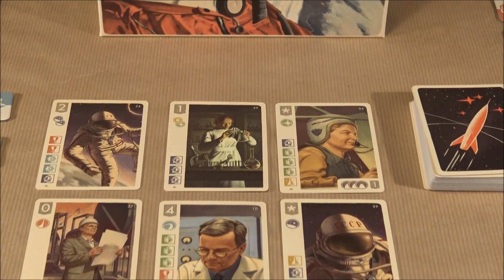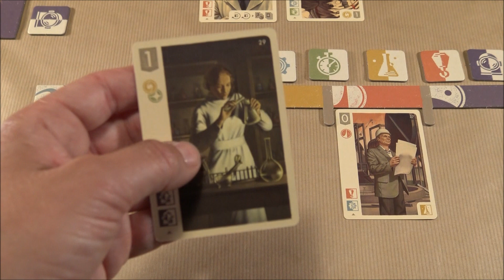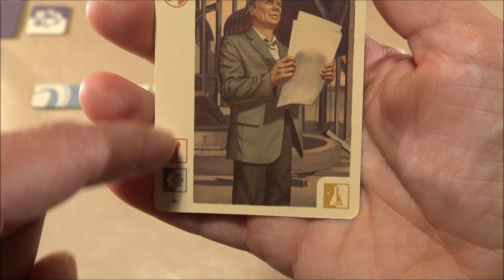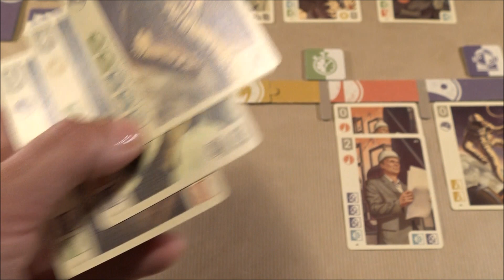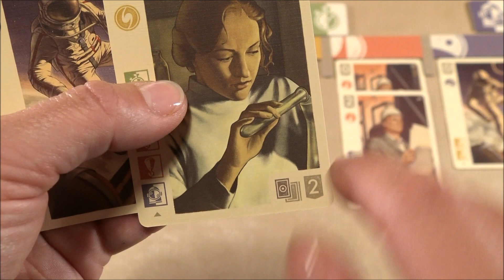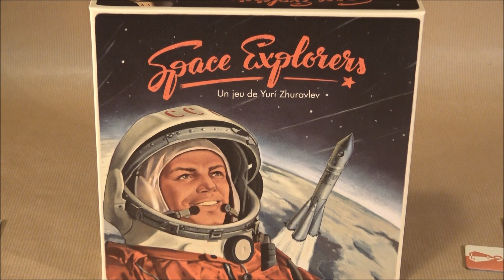Space Explorers les règles du jeu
Voici les règles du jeu "Space Explorers" de Yuri Zhuravlev chez Blam ! Amusez-vous bien !